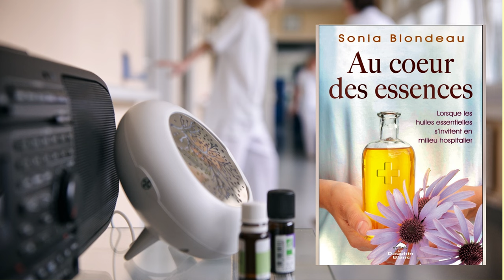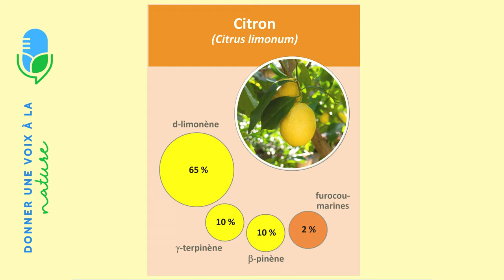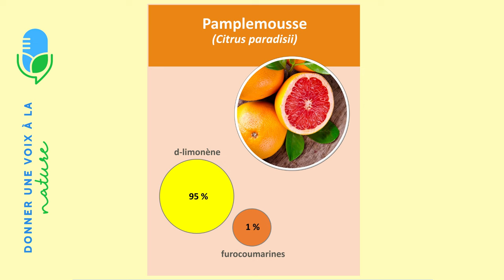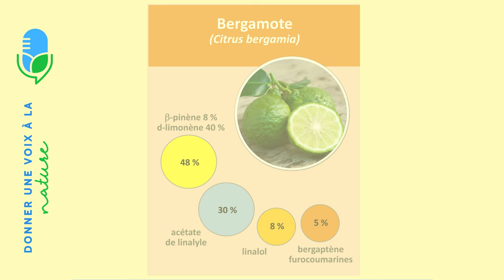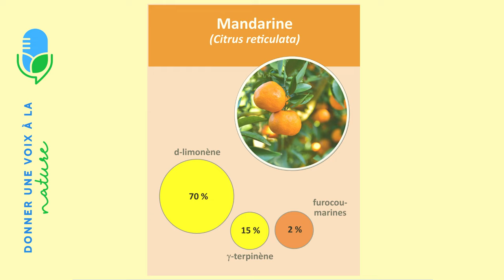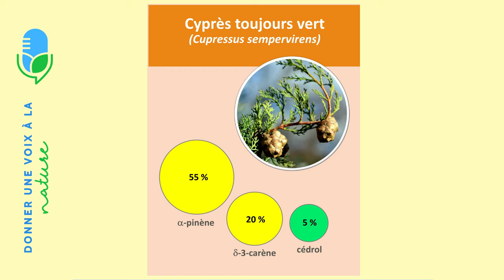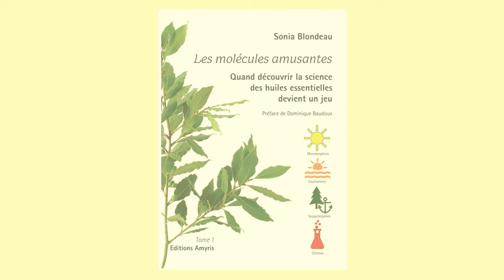Vidéo 007 Les Coumarines en milieu hospitalier avec Catherine Maranzana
Capsule 007 des Rendez-Vous Phyto-Aroma : Les Coumarines à l’hôpital pour mieux comprendre l’usage et les bénéfices des huiles essentielles qui contiennent des molécules de cette famille afin d'améliorer le confort et le mieux-être des patients.

Nous avons le plaisir de recevoir Catherine Maranzana, infirmière diplômée qui a introduit les huiles essentielles aux Hôpitaux Civils de Colmar, en Alsace en 2009 et qui vient nous entretenir de la place qu’occupent, depuis, les huiles essentielles qui contiennent des molécules de la famille des Coumarines au sein des différents services de leur hôpital.

Saviez-vous que certains protocoles aromatiques contenant des Coumarines sont très appréciés et utilisés par les kinésithérapeutes pour traiter les lymphoedèmes des membres supérieurs très oedématiés suite à une opération pour le cancer du sein ?

Catherine identifie plusieurs usages des essences d’agrumes et d’huiles essentielles en milieu hospitalier et nous explique comment elles sont utilisées pour développer des protocoles aromatiques apaisants pour le sommeil, pour les états émotionnels plus intenses ou pour aider à calmer le stress, voire pour soulager certaines douleurs, améliorer la circulation sanguine et réduire les œdèmes.

Ces protocoles sont aujourd’hui prescrits par les médecins de la même façon que le sont les protocoles plus conventionnels de la médecine allopathique.

L’accent est également mis sur les mesures de précaution à prendre pour assurer un usage sain et efficace des huiles essentielles qui contiennent cette famille de molécules.

Un rendez-vous qui recèle une mine d’informations utiles, à ne pas manquer!

Venez à la rencontre des animateurs de cette première saison des Rendez-Vous Phyto-Aroma : Sonia Blondeau, aromathérapeute, conférencière et auteure des livres Les Molécules Amusantes et Dominique Paradis, coach, naturopathe, conférencier et fondateur de Biolistix, une école de formation en santé globale.

Cette saison comprend 28 capsules disponibles gratuitement qui traitent de notions d’aromathérapie et de phytothérapie selon l’esprit ludique et amusant déjà développé dans le cadre des livre Les Molécules amusantes.

Les capsules s’adressent à tous ceux qui s’intéressent de près ou de loin à l’aromathérapie et qui désirent acquérir davantage d’autonomie et de connaissances afin de sécuriser l'usage des huiles essentielles : amateurs, étudiants, passionnés et même professionnels du milieu de l’aromathérapie et autres médecines naturelles et complémentaires.

La sortie du Tome 2 est prévue pour septembre 2023.

Facebook : Sonia Blondeau – Auteure

Le crédit pour les photos représentant Catherine Maranzana et les Hôpitaux Civils de Colmar revient à :